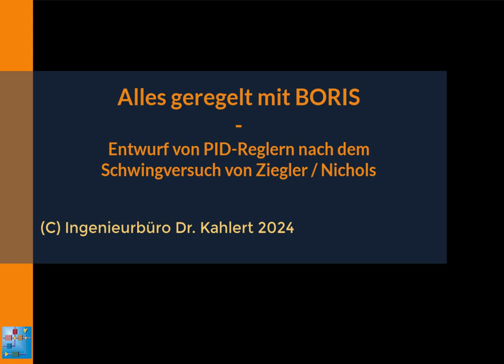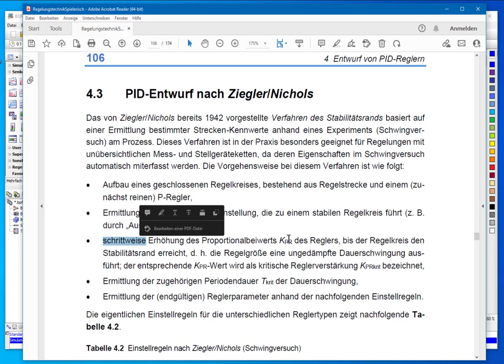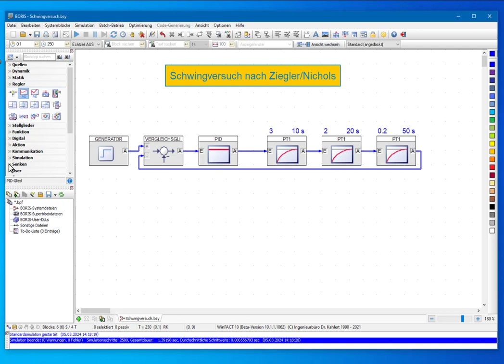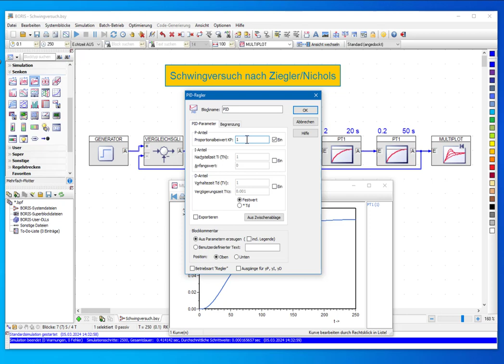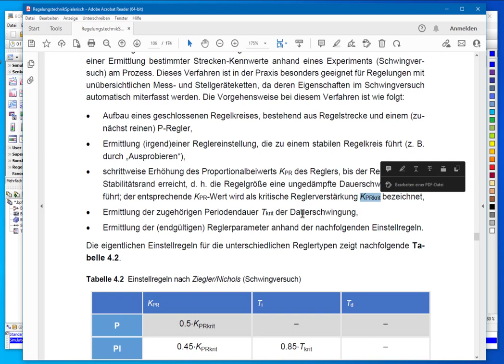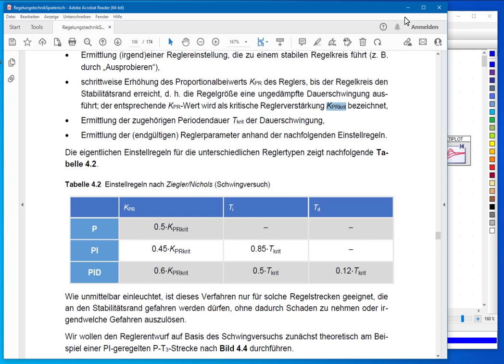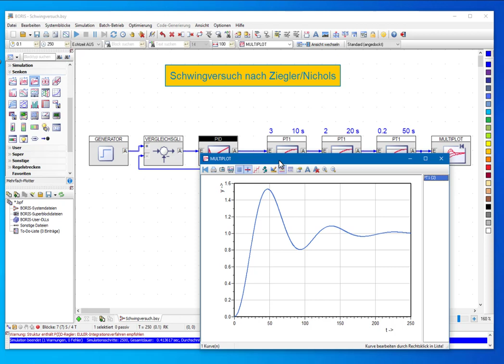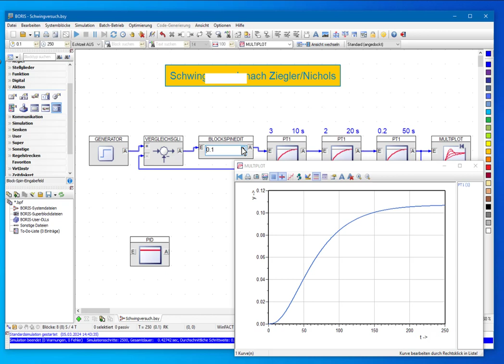Alles geregelt mit BORIS - Entwurf von PID-Reglern nach dem Schwingversuch von Ziegler/Nichols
Im Gegensatz zu vielen anderen Entwurfsverfahren für PID-Regler, die auf der Sprungantwort der Regelstrecke basieren, arbeitet der Schwingversuch nach Ziegler/Nichols unmittelbar im geschlossenen Regelkreis. Das Video erläutert die Anwendung des Verfahrens an einem Beispiel.